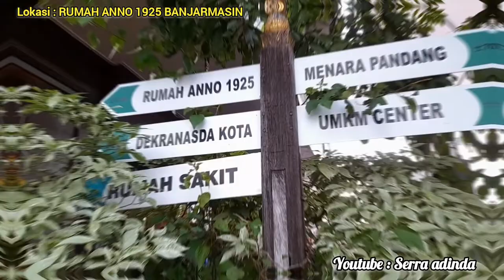PAMERAN LUKISAN DI BANJARMASIN ART WEEK - Serra adinda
PAMERAN LUKISAN BANJARMASIN ART WEEK, Berlokasi di Rumah ANNO 1925 Siring Tendean, Banjarmasin.
Pada tgl 4-10 November 2022

Lanjuttt... Guys !!

pameran lukisan, banjarmasin art week, pameran lukisan di rumah anno 1925 siring tendean, pameran lukisan abstrak, pameran lukisan di siring tendean, pameran lukisan di banjarmasin, pameran lukisan nasional bias borneo, pameran lukisan raden saleh, pameran lukisan banjarmasin, serra adinda, banjarmasin, kalimantan selatan,